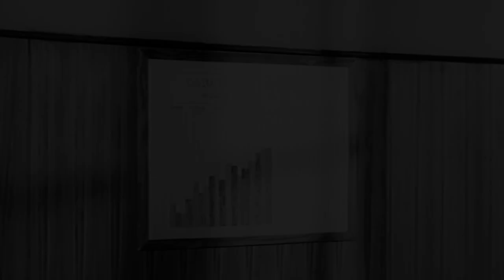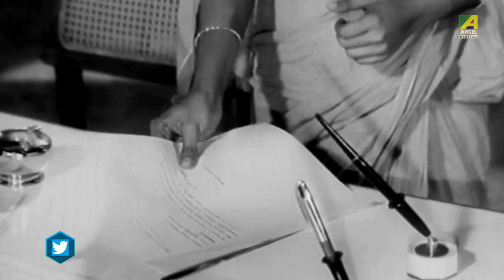Kom Mojurir Protibad Koray Chakri Shesh | Thana Thekey Aschi | Dramatic Scene | Madhabi Mukherjee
Watch the Dramatic Scene "Kom Mojurir Protibad Koray Chakri Shesh : কম মজুরির প্রতিবাদ করায় চাকরি শেষ" from Bengali movie "Thana Thekey Aschi". Starring Madhabi Mukherjee & Others.

Movie : Thana Thekey Aschi
Language : Bengali
Director : Hiren Nag
Music Director : Timir Baran
Release : 1965
Star Cast : Uttam Kumar, Madhabi Mukherjee, Anjana Bhowmick, Jahor Roy, Dilip Mukherjee, Kamal Mitra, Chhaya Devi, Prashanta Kumar, Amar Biswas, Khagen Pathak, Bireswar Sen, Pranab Roy, Ardhendu Bhattacharya